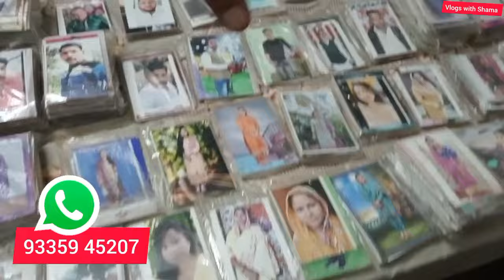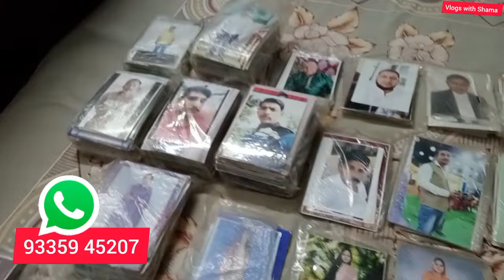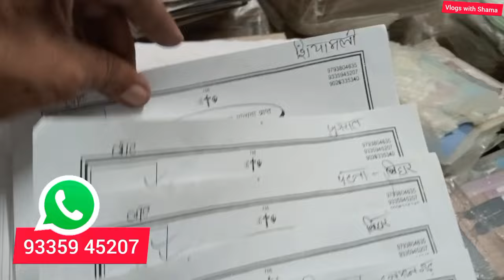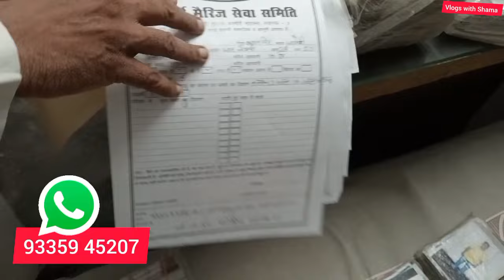Sirf 2400/- Me Apni Pasand Ka Rishta Ab Pure India me khun Bhi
Qari Zubair Sahab

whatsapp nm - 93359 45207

Kashmiri mohalla Chowk Lucknow